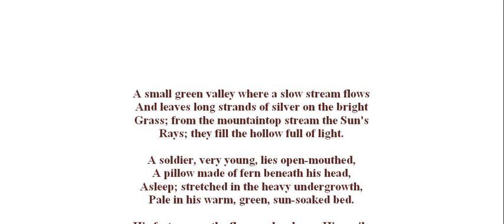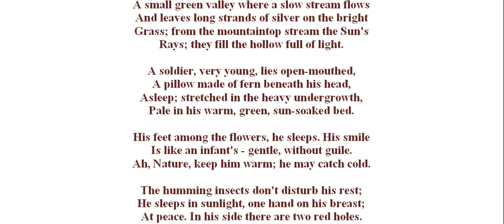Asleep in the Valley Text by Arthur Rimbaud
In this video I'll discuss Arthur Rimbaud's "Asleep in the Valley" in Bengali. Hopefully you'll understand the poem completely if you watch this video minutely. My best wishes.